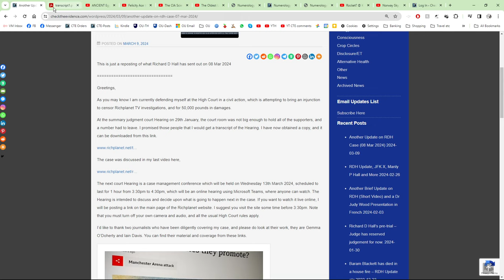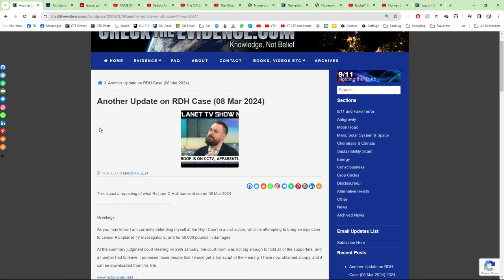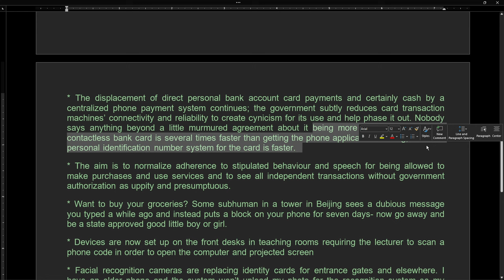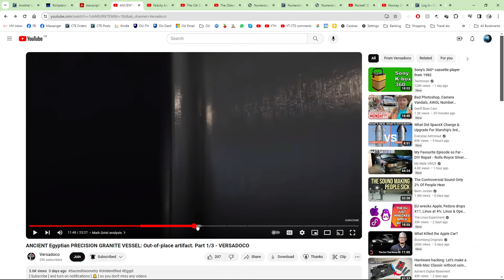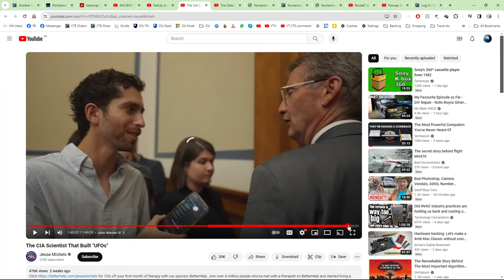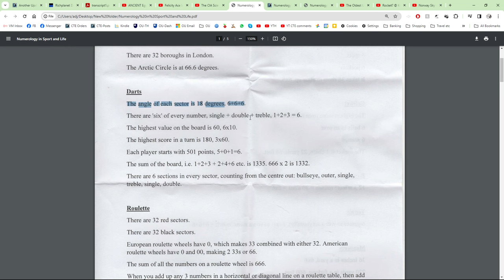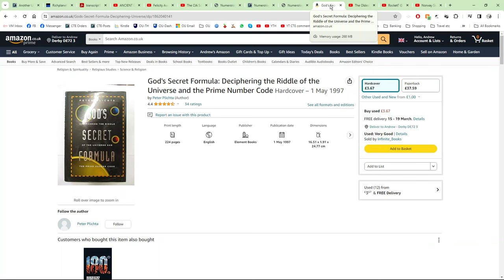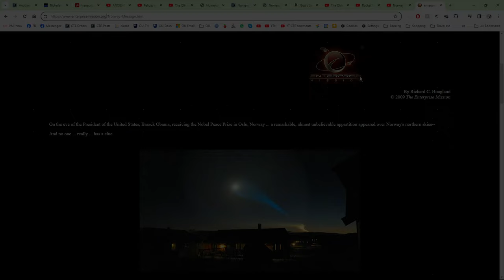Another RDH Update, Anicent Vase, Numerology and More! 11 Mar 2024